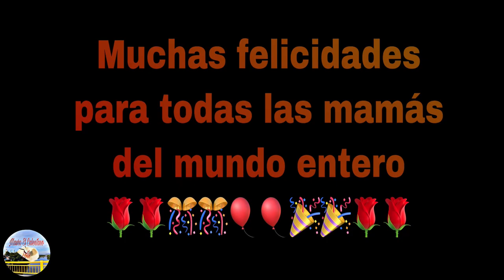Felicidades señora Remedios Toledo por el día de las madres #1